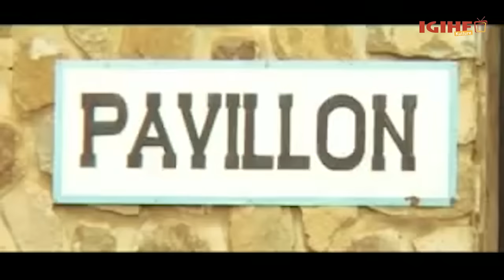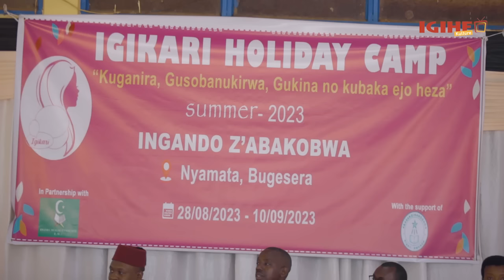Miss Jojo twaganiriye||Uko yaje kuzinukwa umuziki||Abwije ukuri abibasira abahanzi kubera ibishegu